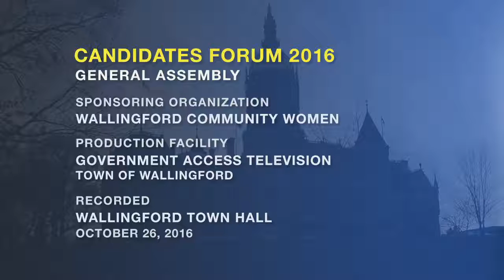Candidates Forum 2016 - State Senate - October 26, 2016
The State Senate segment of 2016 Wallingford Candidates Forum sponsored and conducted by the Wallingford Community Women. Candidate: 34th Senatorial District - Len Fasano (R). Recorded Wednesday, October 26, 2016, at Wallingford Town Hall.